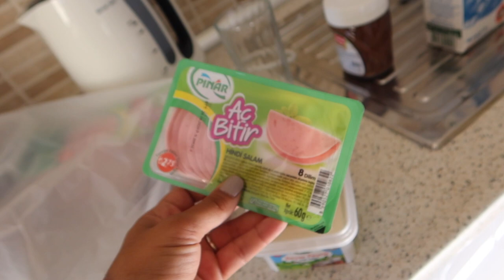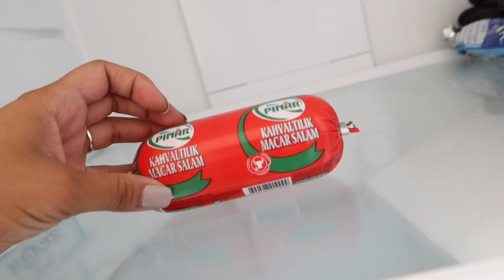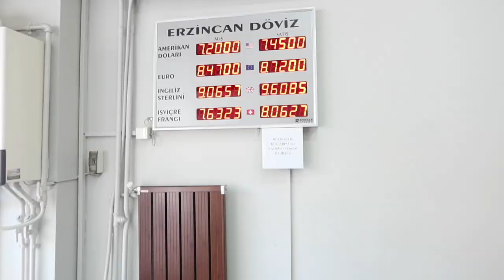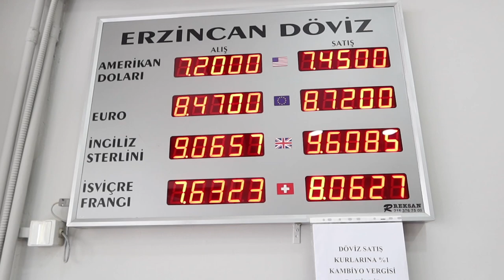BEBEK ILK KEZ KONUSTU TURKIYEDE ILK MUTFAK ALISVERIS! ERZINCAN SELALESI! CIVIL/LC WIKIKI ALISVERIS